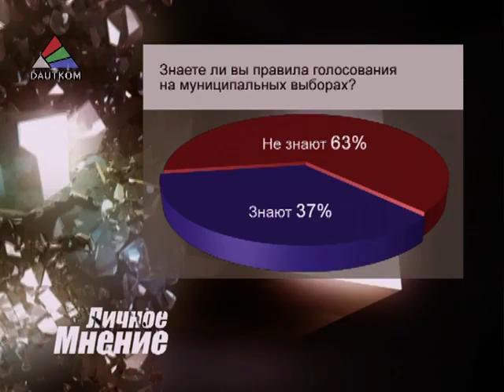"Личное мнение": о правилах голосования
Вашему вниманию традиционная рубрика "Личное мнение".  На этот раз съёмочная группа телевидения Даутком решила провести опрос на тему " Знаете ли вы о правилах голосования в местные самоуправления? "